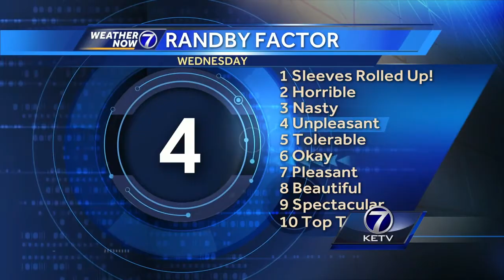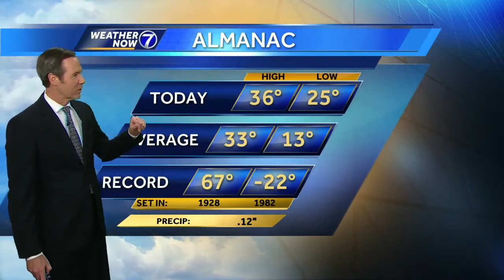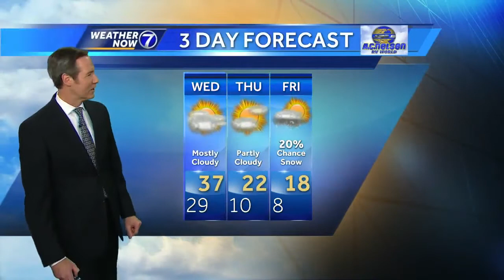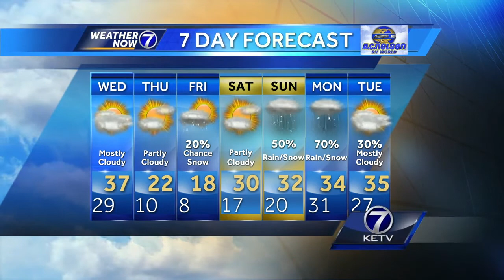Bill's Late Evening Update